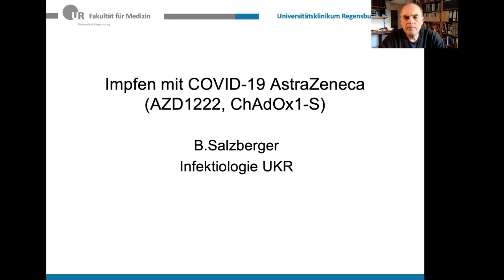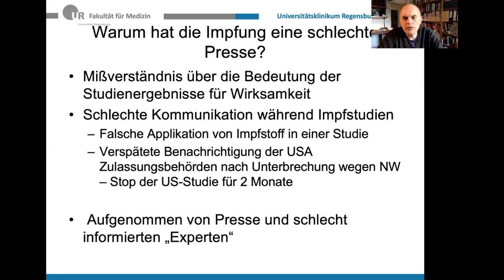AstraZeneca Impfstoff: Warum so eine negative Presse?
Professor Bernd Salzberger, Leiter Infektiologie Universitätsklinikum Regensburg und Präsident der Deutschen Gesellschaft für Infektiologie